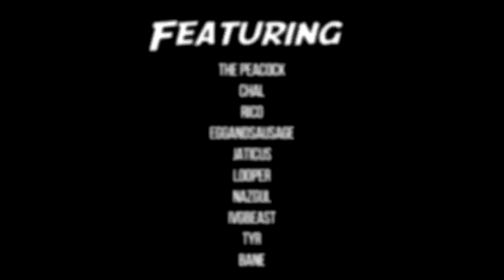Ewen plays Trouble in Terrorist Town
Sorry about the sound, it makes it almost impossible to hear the other players - I'll fix that for the next time if I record again :(

Music
"Betamax Defender and the Vinyl Kid" and "Bamboozled" composed/produced by C.P. Bryan provided by freesoundtrackmusic.com
Gold by Spandau Ballet